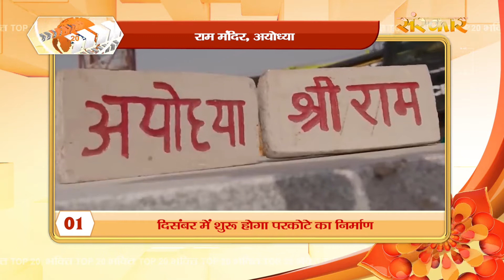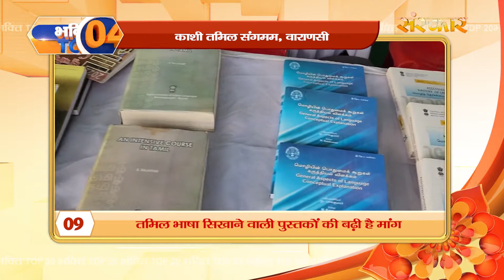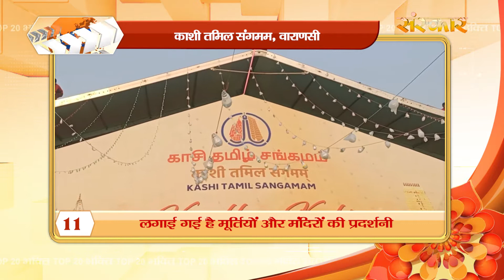Bhakti Top 20 || 25 November 2022 || Spiritual News || Sanskar TV